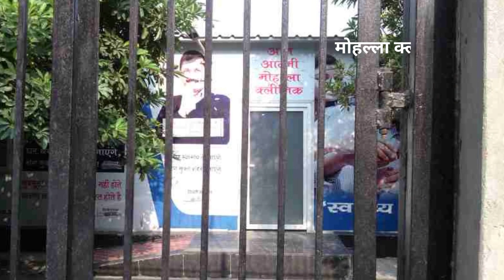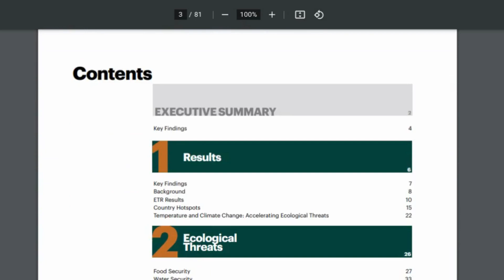केजरीवाल और आम आदमी पार्टी के भ्रष्टाचार को रोकने के लिए कानून पास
हालांकि भ्रष्ट राजनेताओं से भरी मुख्य विपक्षी पार्टी कांग्रेस ने अध्यादेश को हराने के लिए आप और केजरीवाल का समर्थन किया, लेकिन दिल्ली में कांग्रेस के कुछ स्थानीय नेता खुले तौर पर केजरीवाल के भ्रष्टाचार के बारे में बोलते हैं।
Visuals: AAP, BJP, Congress, LG Office, Public Domain